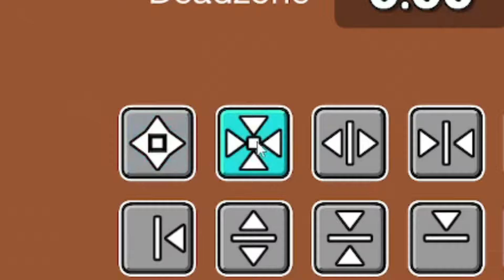Wulzy levels up his effect in just 89 seconds